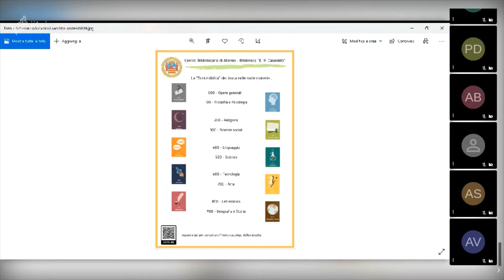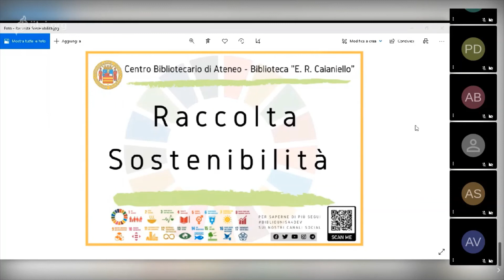Intervento dei bibliotecari Alina Pinto, Remo Rivelli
Evento 📌 venerdì 25 settembre 2020 ⏩ seminario biblioUNISA4dev, un webinar dedicato ai tema dello sviluppo sostenibile. L’evento, organizzato dall’Osservatorio Giovani Unisa in collaborazione con il Centro Bibliotecario di Ateneo e il Centro di Documentazione Europea dell’Università di Salerno, si inserisce nell'ambito del Festival dello Sviluppo Sostenibile ed ha rappresentato un momento di confronto tra il mondo universitario e la comunità, durante il quale sono state illustrate anche le attività e le iniziative messe in atto dal Centro Bibliotecario di Ateneo sul tema.